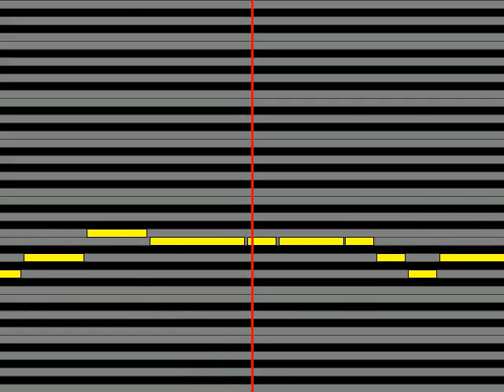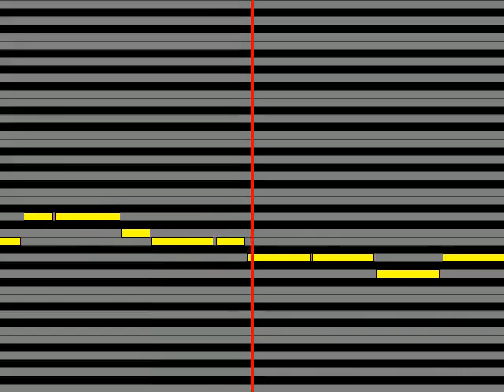【ガイドメロディ】 ブレッド&バター センチメンタル・フレンド